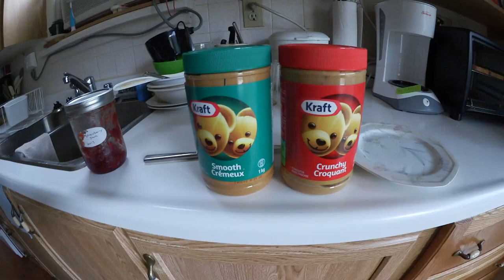Ken's Vlog #154 - Editing, Peanut Butter, Furnace Clean, LiveShow topic?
KBD MAILING:
KBDProductionsTV,
Ontario, Canada
L0L 1W0